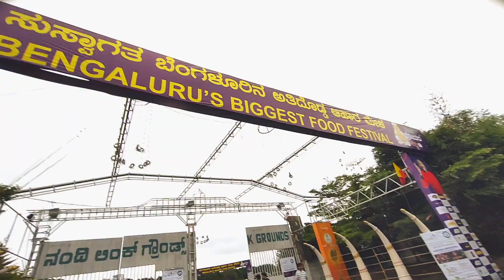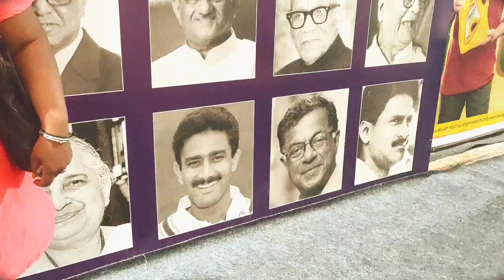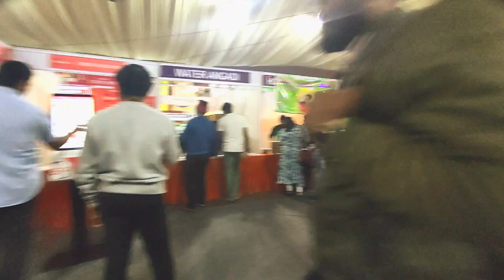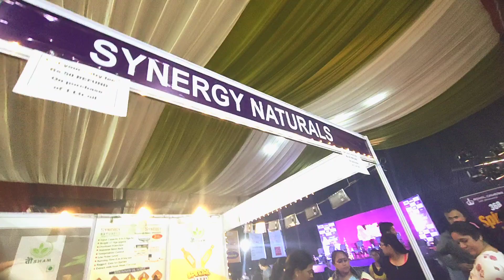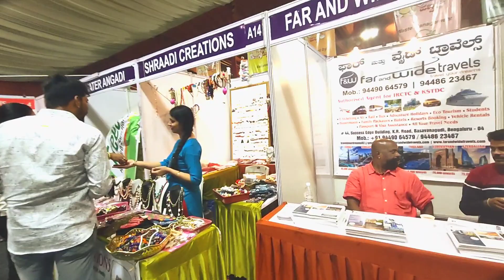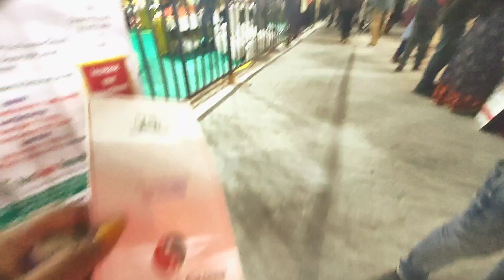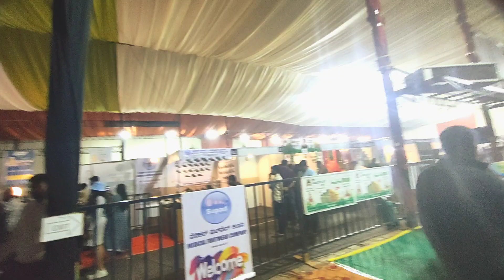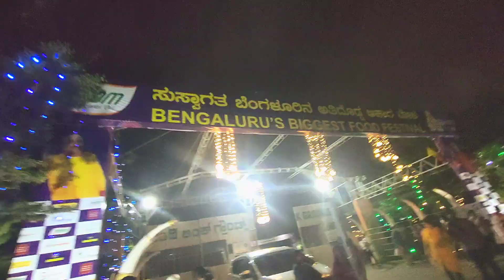Thindi Pothar Habba😋|Veg Food Fest|Weekend Event|swethas vlogs|Sihikahi Chandru|Kannada Vlogs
Attended the biggest veg food fest i bangalore" Thindi Photara Habba"